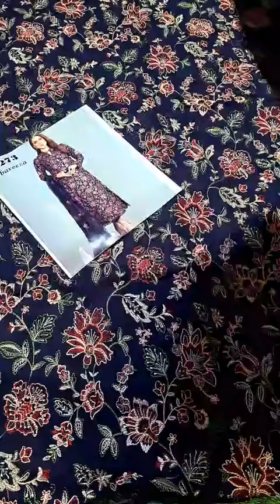𝗕𝗮𝗿𝗲𝗲𝘇𝗲 𝟬𝟲𝟮𝟴𝟭 𝗟𝗮𝘄𝗻 - 𝗡𝗲𝘄 𝗔𝗿𝗿𝗶𝘃𝗮𝗹 , 𝗔𝘃𝗮𝗶𝗹𝗮𝗯𝗹𝗲 𝗮𝘁 𝗙𝗮𝘀𝗵𝗶𝗼𝗻 𝗙𝗹𝗮𝗿𝗲 𝗥𝗲𝘁𝗮𝗶𝗹 𝗢𝘂𝘁𝗹𝗲𝘁 & 𝗢𝗻𝗹𝗶𝗻𝗲 𝗦𝘁𝗼𝗿𝗲 💎